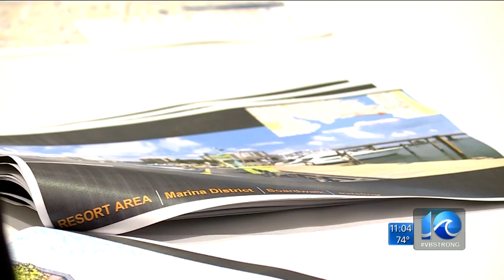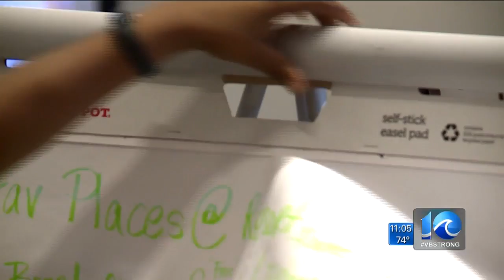A new pier? Convention Center Hotel? Parking? VB wants to know what to prioritize at the Oceanfront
For the first time in 11 years, there will be an update to the Resort Area Strategic Action Plan. The document helps to guide development, public works initiatives as well as traffic and transportation flow.